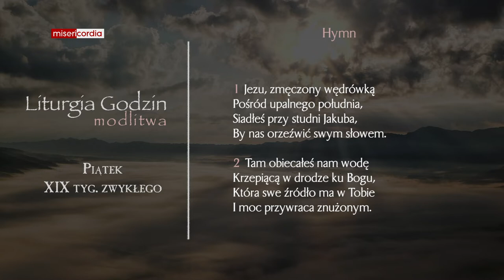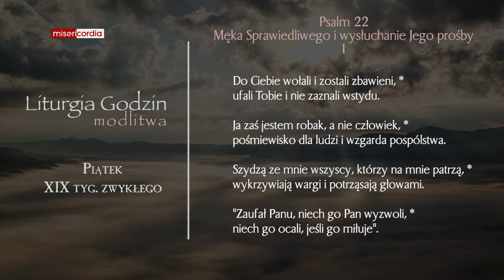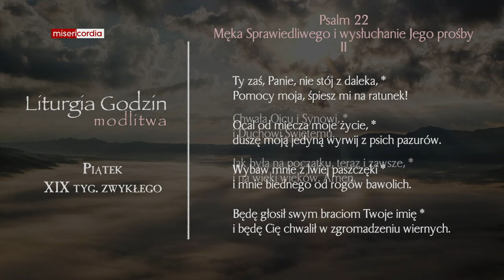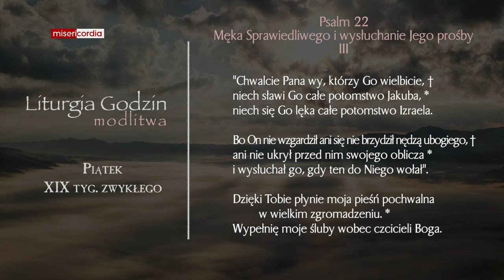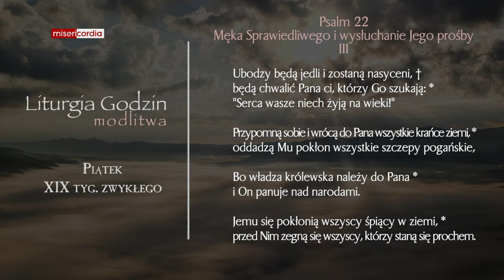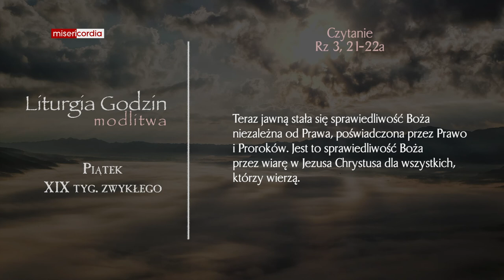Liturgia Godzin | Modlitwa Południowa | Piątek, XIX tyg. zwykłego